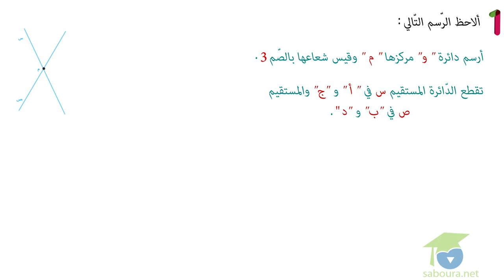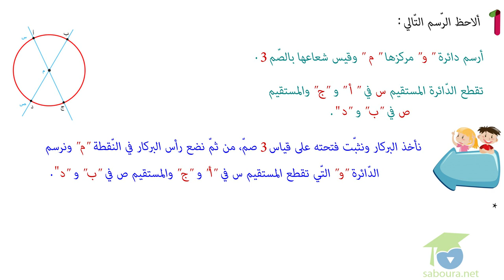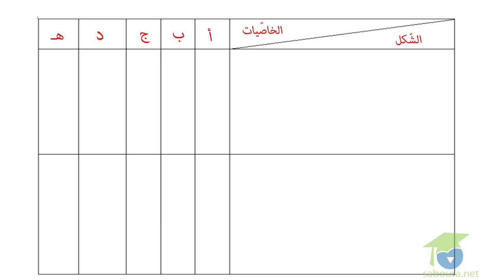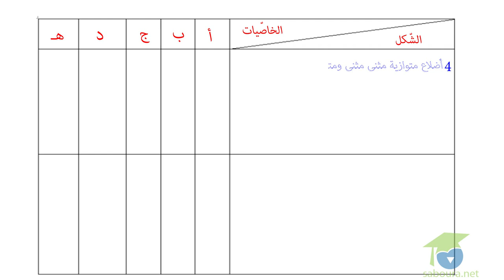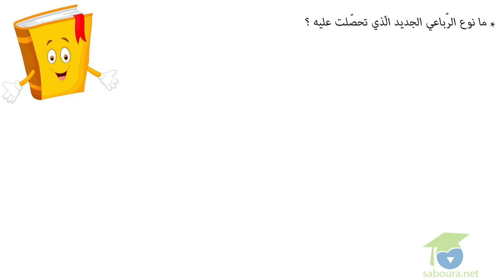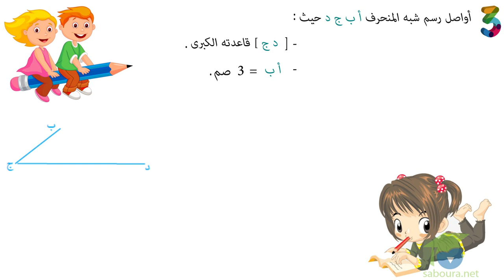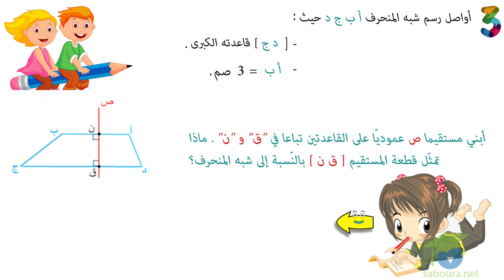ﺍﻟﻤﺴﺘﻮﻯ ﺍﻟﺴﺎﺩﺱ ﺭﻳﺎﺿﻴﺎﺕ ـ الدرس 09 ـ ﺃﺗﻌﺮﻑ ﺷﺒﻪ ﺍﻟﻤﻨﺤﺮﻑ ﻭ ﺃﺭﺳﻤﻪ ﺍﻟﺠﺰﺀ 1